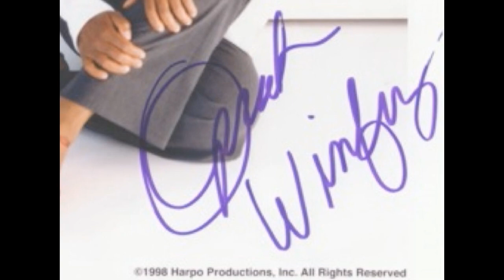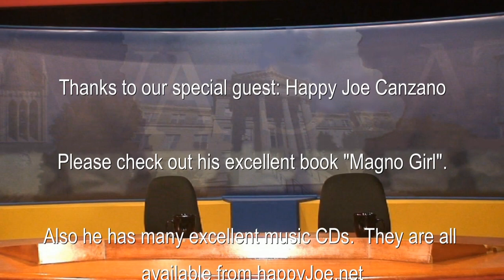Joe Canzano appears on the Tom and Doug Show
Joe Canzano (aka "Happy Joe") stops by to the Tom and Doug Show to talk about his new book "Magno Girl".  The Tom and Doug Show is a television series produced for Princeton Community Television, and it currently appears each friday at 9:30pm (also saturday mornings at 12:30 am).